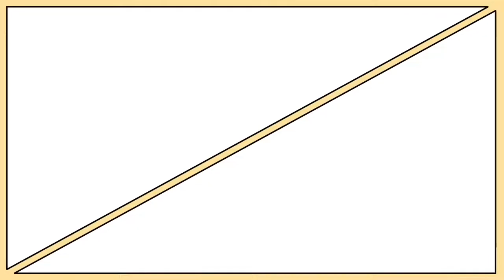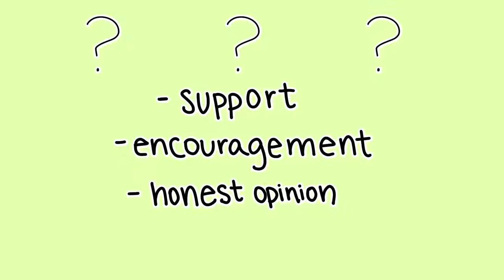What is it like to have a crush on someone?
A crush usually refers to romantic feelings for someone that go unexpressed. Thing is, crushes don’t have to be romantic at all.

Christie Kederian, PhD, a psychologist and licensed marriage and family therapist, explains that crushes aren’t always romantic in nature. But they do reveal a desire to connect with another person on a deeper level.

Turns out we can have crushes on potential friends, colleagues we want to be work buddies with, or even friends or co-workers we want to be potential romantic partners.